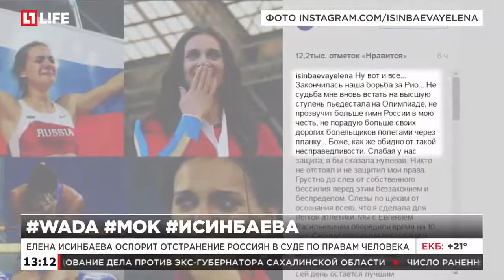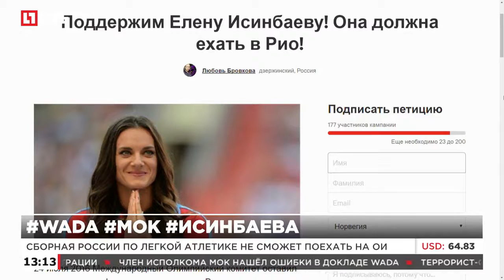Елена Исинбаева оспорит отстранение россиян в суде по правам человека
Сборная России по легкой атлетике не сможет поехать Олимпиаду в Рио